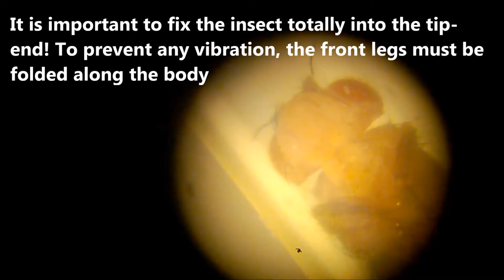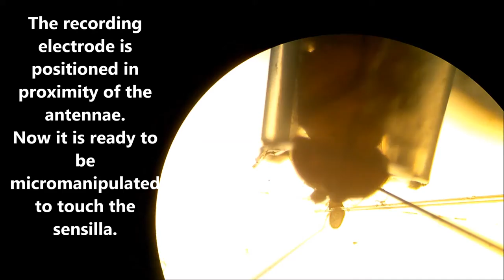Assessment of SSR Experiments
A quick step-by-step demonstration of the assessment of SSR experiments. From stimulus preparation to mounting insect antenna right before recording.